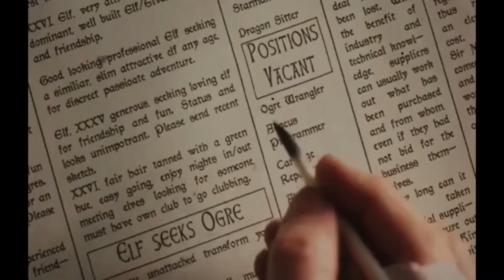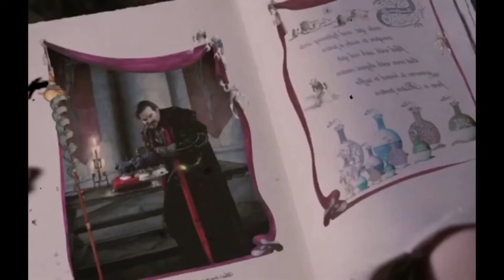Ella está encantada | Resumen | Es HECHIZADA para hacer TODO lo que le digan 😳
Una película que todos vieron en su infancia , protagonizada por anne hathaway , donde sufre de un hechizo y hará todo lo que le orden .